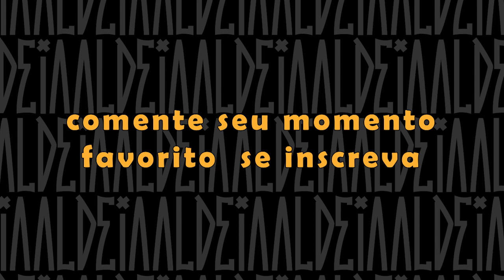DUELO DE TITANS 2 | MELHORES MOMENTOS